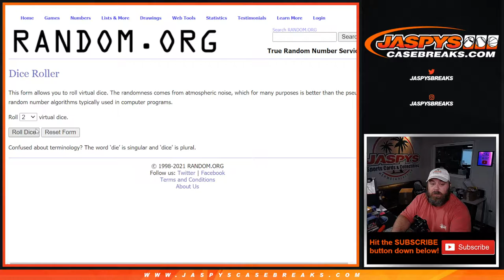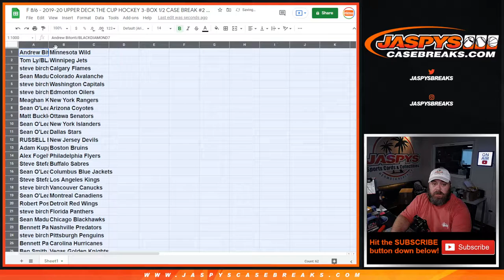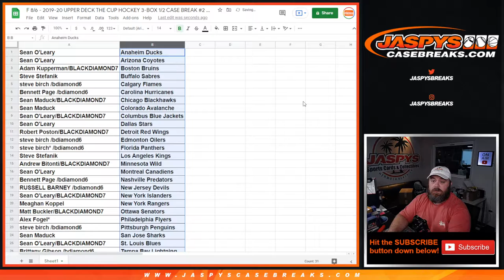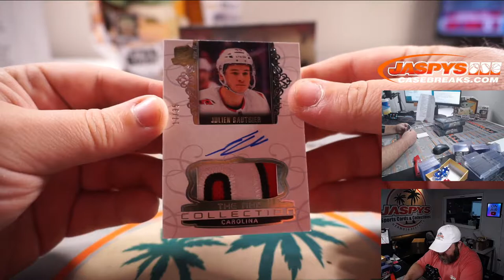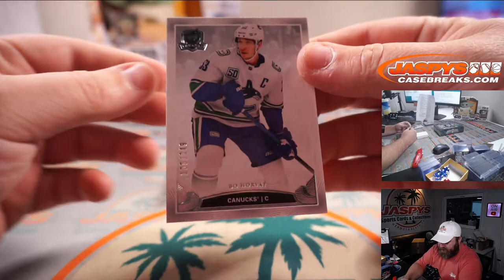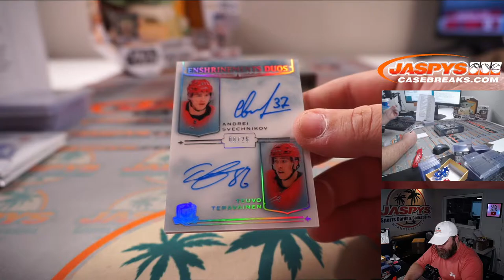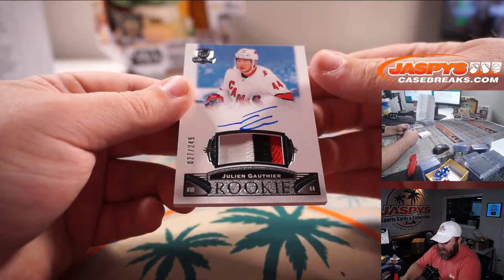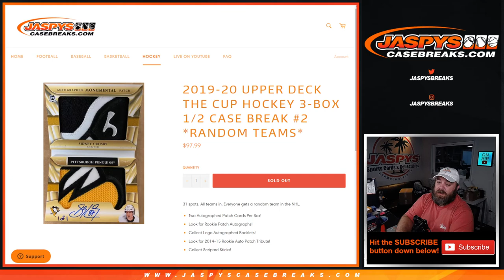F 8/6 - 2019-20 UPPER DECK THE CUP HOCKEY 3-BOX 1/2 CASE BREAK #2 *RANDOM TEAMS*